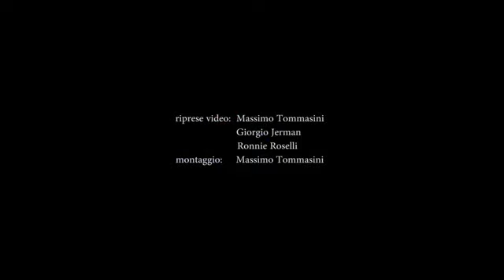IL ROCK DI CAPITAN UNCINO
MUSICA, IL ROCK DI CAPITAN UNCINO, VI CONSIGLIO DI ASCOLTARLO TUTTO QUESTO STRAORDINARIO PEZZO DI EDOARDO BENNATO PERCHE' LA PERFORMANCE DEI MUSICISTI E' MERAVIGLIOSA, LE CHITARRE DI GIUSEPPE SCARPATO E GENNARO PORCELLI, POI LE TASTIERE DI RAFFAELE LOPEZ LA BATTERIA DI ROBERTO PERRONE E BASSO PERCUSSIONI DI PATRIX DUENNA E OVVIAMENTE DELLO STESSO BENNATO.